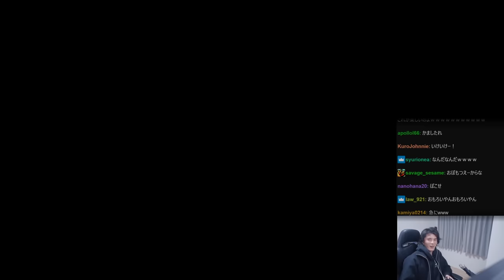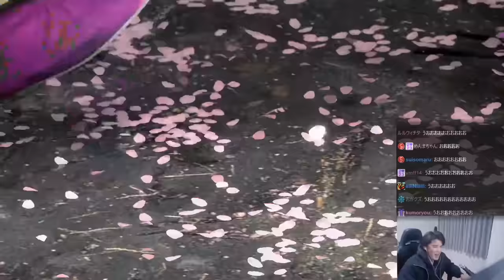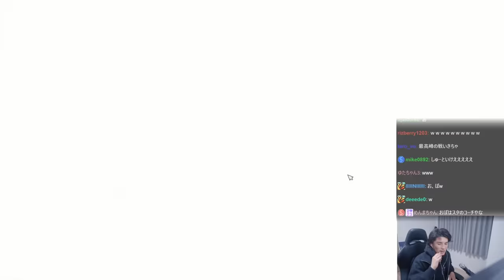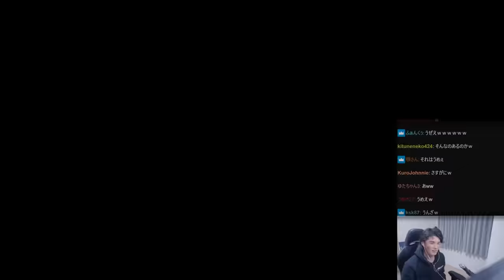CRカップスクリムで強敵たちを破壊し尽くして大絶賛されるスタンミじゃぱんと、ついでに破壊されるおぼ【ストリートファイター6】